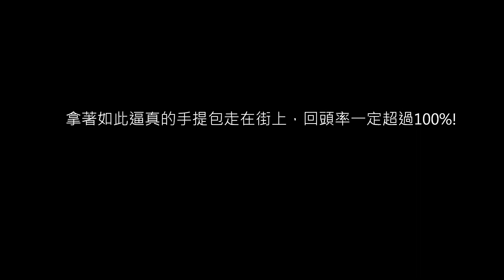偽裝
偽. 裝
1、偽裝成鏡頭的咖啡杯
2、偽裝成假牙的香皂
3、偽裝成香菸的茶包
4、偽裝成錢的火種
5、偽裝成玻璃的棒棒糖
6、偽裝成肥肉的包包
拿著如此逼真的手提包走在街上，回頭率一定超過100%!